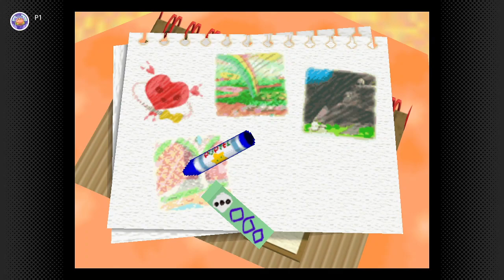Kirby 64: The Crystal Shards: Ripple Star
The game's sixth and final full world.